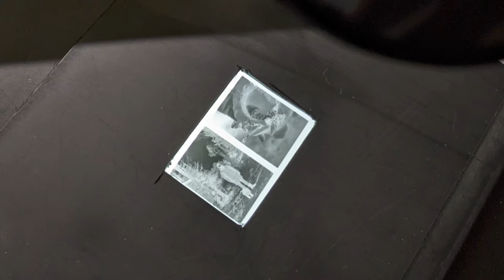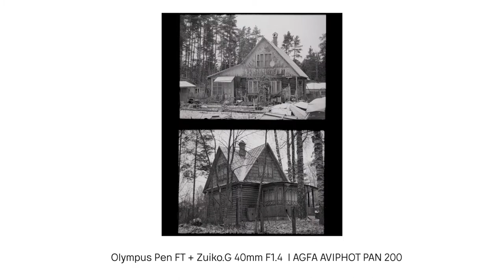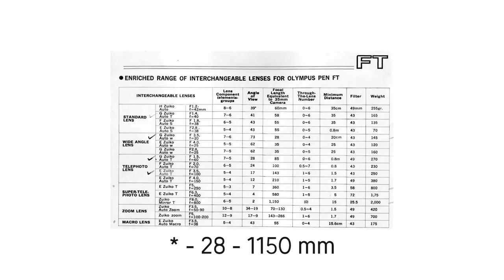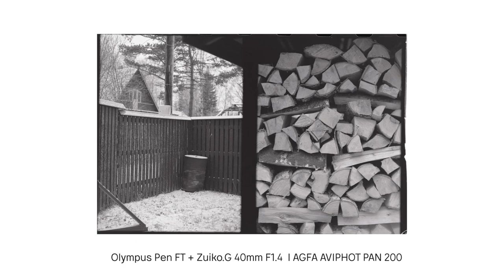Olympus Pen FT - лучшая пленочная камера для живущих в России в 2022 году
72 кадра вместо 36 и в два раза больше зерна!
Экономичная полукадровая камера, которая сама по себе стоит очень прилично и уже стала предметом культа (отчасти оправданного), как Olympus Mju II например.

Олимпус и в этой камере полностью отразили свой подход к фотокамеростроению - эргономичный и стильный дизайн без ущерба для технических возможностей камеры. Камера оснащена нестандартной (на сегодня) пентапризмой, а компактной призмой Порро. Экспонометр в моей камере работает исправно. В первой (F) и третьей (последней - FV) версии PEN экспонометра нет, зато видоискатель значительно светлее.

Можно пользоваться родной компактной оптикой или любой другой пленочной оптикой через простейшие переходники.
В планах приобрести родной широкоугольный объектив 25мм ( 35мм в полнокадровом эквиваленте). И печатать-печатать-печатать фотографии.